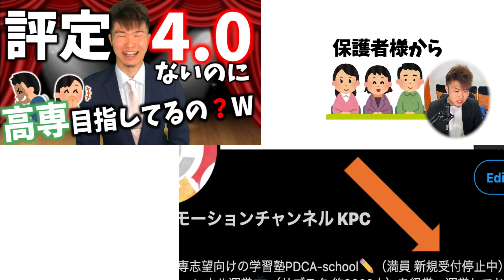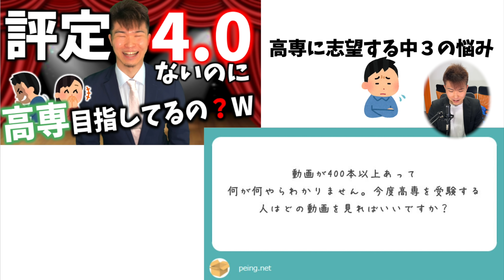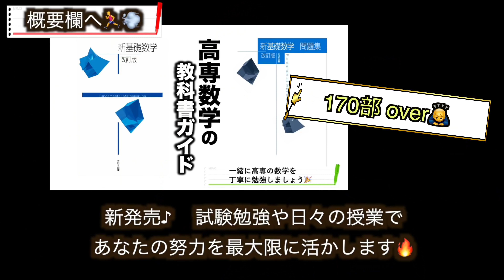え❓高専目指してるの👀💥 評定4.0もないのに ❓